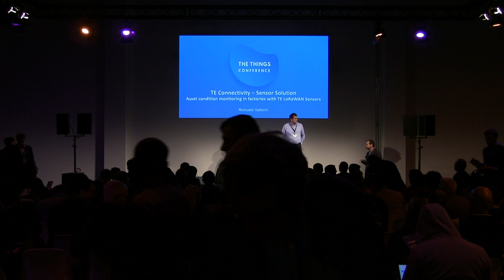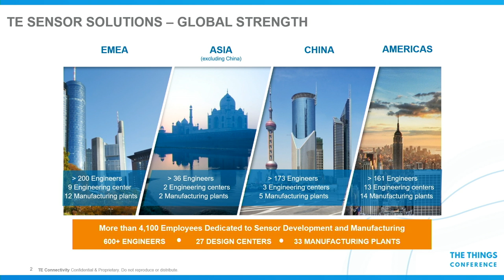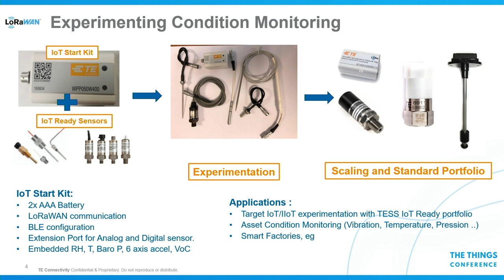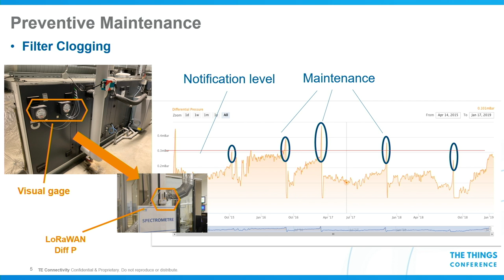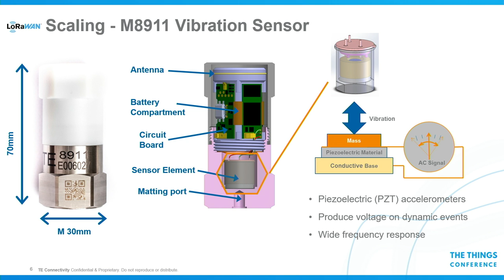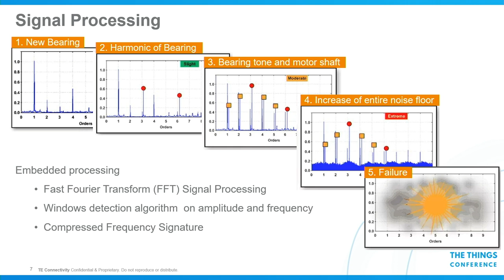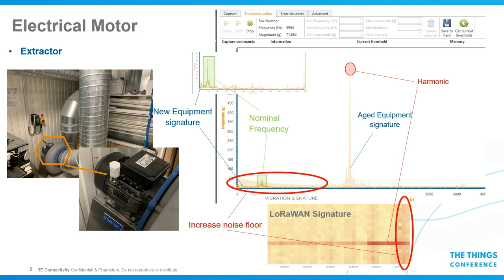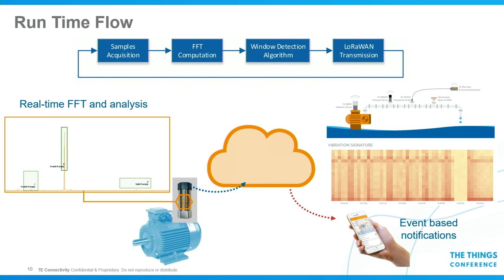Asset condition monitoring - Romuald Gallorini (TE Connectivity) - The Things Conference 2019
Asset condition monitoring in factories with LoRaWAN sensors.

Asset condition monitoring and process control are keys to industrial efficient operation. One of the challenges is data collection from diverse manufacturing system. LoRaWAN flexible platform can enable easier deployment in a high mix small volume experimentation phase.